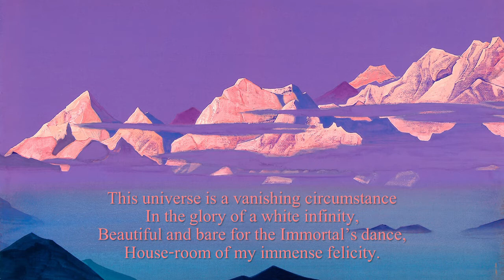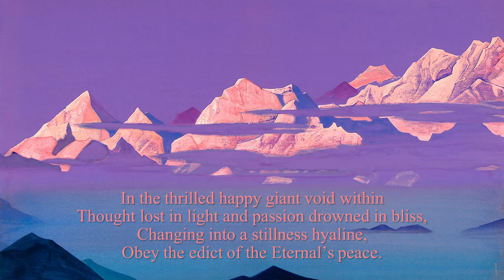"Liberation" by Sri Aurobindo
Sri Aurobindo's Yoga does not aim at the traditional liberation - 'moksha' or 'mukti' or 'nirvana' in the sense of an escape or release from world-existence. The highest aim of the Integral Yoga is the divinization of life and to bring the highest consciousness of Truth down into all the planes of being, so that all forms will be transformed by the power of the Spirit. However, this is not to downplay or diminish the traditional ideal of liberation; it is only to reject it as a stopping point, or as the highest ideal for spiritual life. When Sri Aurobindo says that the Integral Yoga beings "where other yogas end," this fully acknowledges the importance of all the techniques one might use for the attainment of freedom of spirit from nature's mechanism, wideness of consciousness beyond mind and ego, an altered perception of the world as the One Brahman, etc.

This late sonnet "Liberation" captures the essence of such a liberation, giving that ideal the voice and breadth and truth-value it deserves. It is only when reading the poem in the larger context that we understand how - even in this extreme and triumphant expression of freedom-from-everything, of absolute spaciousness - there is still some limitation, something lacking. I believe Sri Aurobindo meant to communicate both aspects here; hence my attempt to read it with the requisite profundity of extra-cosmic realization, and with a twinge of sadness or lingering yearning for more. For while the divine Life is certainly "the Ineffable's dominion," its final goal is neither to "end" Nature, nor to rest "alone" as spirit. While the latter may be a supreme experience on the path, it is not the final summit. A Yoga that aims for the transformation even of the earth-nature will go further.

Many passages in Sri Aurobindo's writings could be referenced as support for the above summary. I will quote just one, which I believe gets to the essence of what the earnest spiritual aspirant would like to know:

"The integral Yoga will make use of both the passive and the active methods according to the need of the nature and the guidance of the inner spirit, the Antaryamin. It will not limit itself by the passive way, for that would lead only to some individual quietistic salvation or negation of an active and universal spiritual being which would be inconsistent with the totality of its aim. It will use the method of endurance, but not stop short with a detached strength and serenity, but move rather to a positive strength and mastery, in which endurance will no longer be needed, since the self will then be in a calm and powerful spontaneous possession of the universal energy and capable of determining easily and happily all its reactions in the oneness and the Ananda. It will use the method of impartial indifference, but not end in an aloof indifference to all things, but rather move towards a high-seated impartial acceptance of life strong to transform all experience into the greater values of the equal spirit. It will use too temporarily resignation and submission, but by the full surrender of its personal being to the Divine it will attain to the all-possessing Ananda in which there is no need of resignation, to the perfect harmony with the universal which is not merely an acquiescence, but an embracing oneness, to the perfect instrumentality and subjection of the natural self to the Divine by which the Divine also is possessed by the individual spirit. It will use fully the positive method, but will go beyond any individual acceptance of things which would have the effect of turning existence into a field only of the perfected individual knowledge, power and Ananda. That it will have, but also it will have the oneness by which it can live in the existence of others for their sake and not only for its own and for their assistance and as one of their means, an associated and helping force in the movement towards the same perfection. It will live for the Divine, not shunning world-existence, not attached to the earth or the heavens, not attached either to a supracosmic liberation, but equally one with the Divine in all his planes and able to live in him equally in the Self and in the manifestation." - The Synthesis of Yoga, p 720.